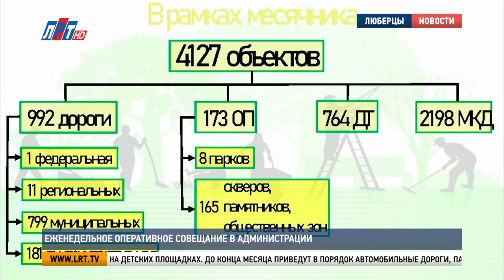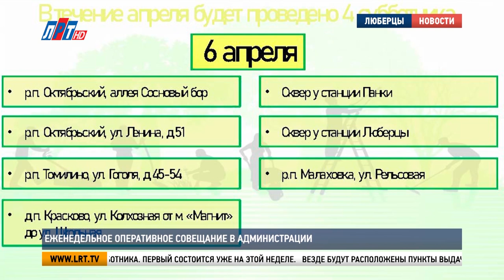Еженедельное оперативное совещание в администрации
Глава округа Владимир Волков провёл еженедельное оперативное совещание. О работе, проделанной за минувшую неделю, отчитались руководители структурных подразделений, силовых ведомств и экстренных служб. Основная тема совещания – начало месячника чистоты и благоустройства.

В течение апреля коммунальщики проведут опиловку деревьев и кустарников, отремонтируют лавочки и газонные ограждения, обновят песок в песочницах, отреставрируют малые архитектурные формы и резиновые покрытия на детских площадках. До конца месяца приведут в порядок автомобильные дороги, парки культуры и отдыха, скверы, памятники, общественные зоны и дворовые территории.

Наталья Романцова, заместитель главы г.о. Люберцы: «В рамках месячника нам предстоит привести в порядок 4 127 объектов, из которых 992 дороги, 173 общественных пространства, включая восемь парковых территорий. И 165 скверов, памятников и общественных зон. 764 дворовые территории и 2 198 многоквартирных домов».

К работам уже приступили более 1 200 дворников и дорожных рабочих. Во дворах убирают мусор, упавшие ветки и прошлогоднюю листву, очищают газоны, приводят в порядок остановки общественного транспорта, дорожные знаки и ограждения, опоры линий электропередач. В течение месяца в округе проведут четыре субботника. Первый состоится уже на этой неделе.

Наталья Романцова, заместитель главы г.о. Люберцы: «6 апреля. Вот адреса, по которым будут проводиться субботники. Это посёлок Октябрьский, аллея «Сосновый бор». Начало в 10 утра. Посёлок Октябрьский, памятник воинам, погибшим на фронтах Великой Отечественной войны. Посёлок Томилино, улица Гоголя, дома 45, 54. Красково, улица Колхозная, от магазина «Магнит» до Школьной улицы. Сквер у станции Панки, сквер у станции Люберцы на Волковской улице. Посёлок Малаховка, улица Рельсовая».

Везде будут расположены пункты выдачи инвентаря. Самую масштабную уборку округа проведут 20 апреля. Также на совещании обсудили содержание улично-дорожной сети, уборку смёта вдоль дорог, ямочный ремонт, транспортное обслуживание населения, работу управляющих компаний. Кроме того, участников совещания проинформировали об оперативной обстановке в округе и очередных спортивных достижениях люберчан.